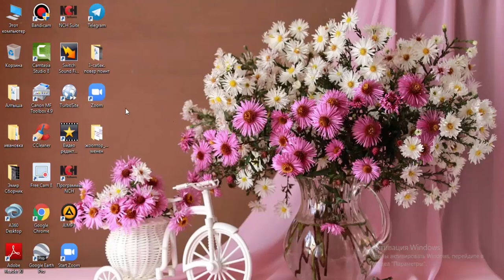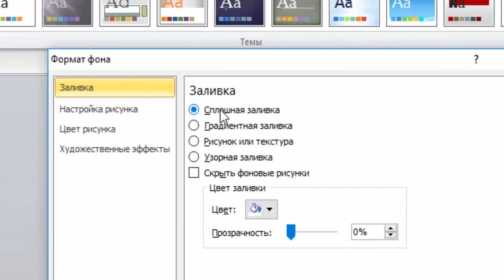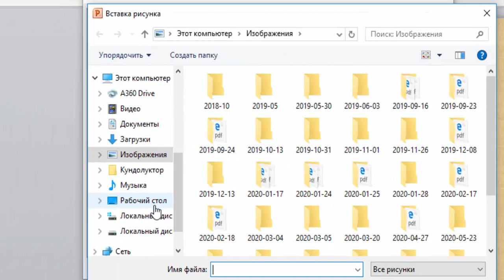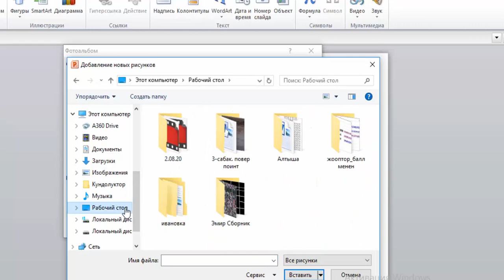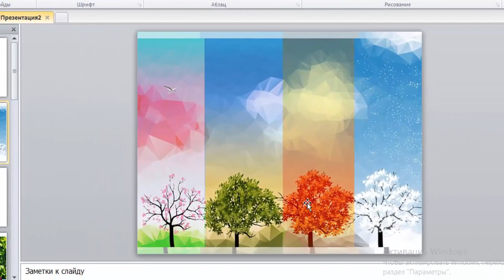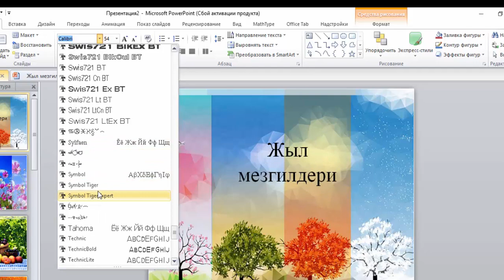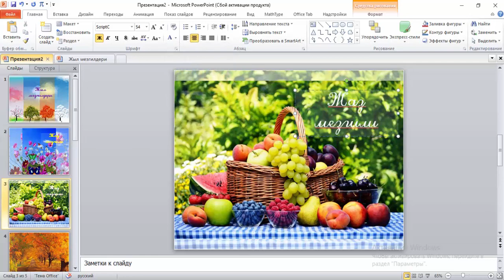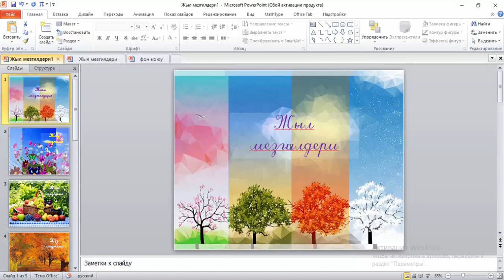Power Point де слайдка дизайн жана анимация берүү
Microsoft Power Point   программасында  сабактын материалын даярдоо